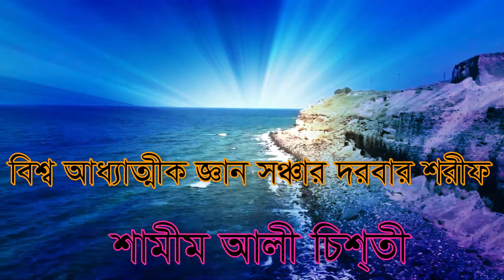মানুষ কত বড় জানোয়ার হতে পারে দেখুন manos koto boro janoar hoe jay